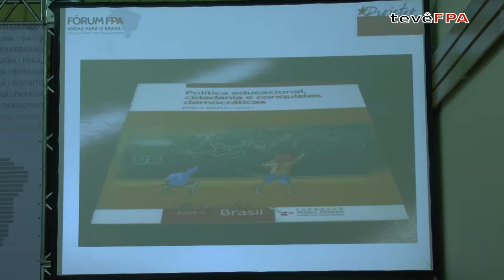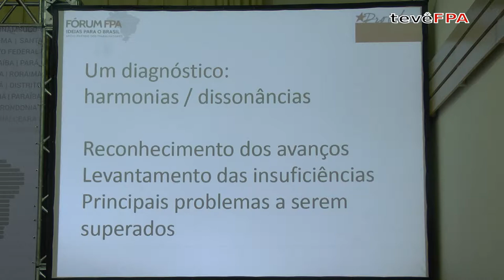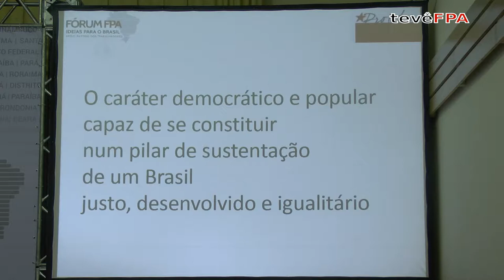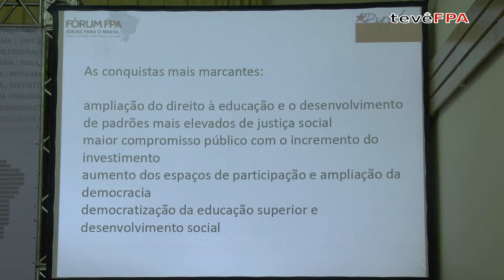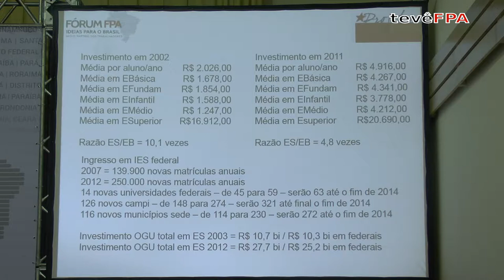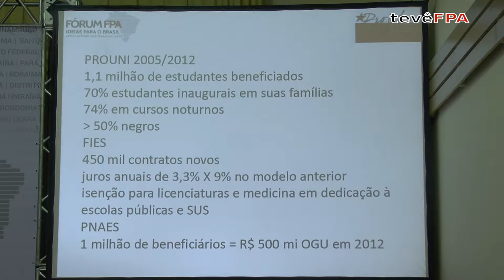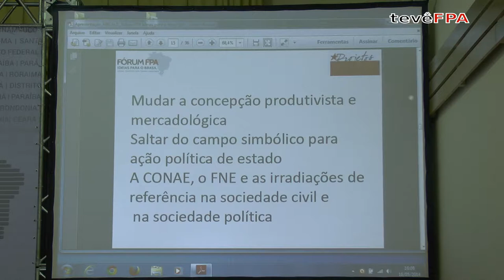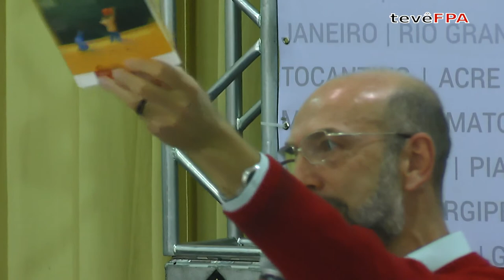Fórum FPA Porto Alegre | Debatendo desenvolvimento com democracia e direito em educação e informação